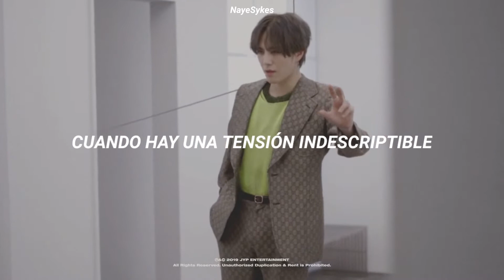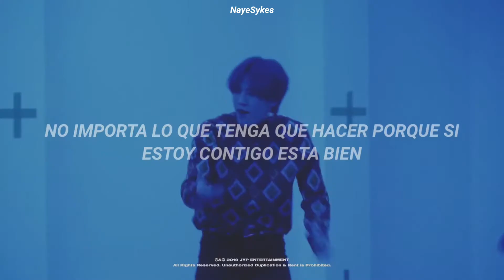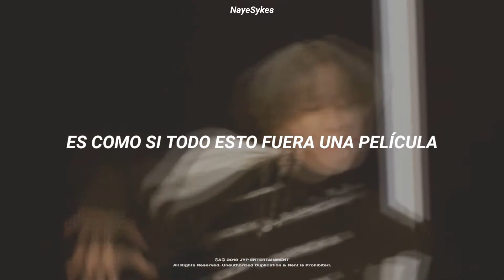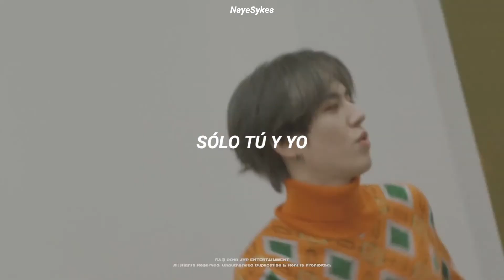Focus on me - Jus2 (Sub Español)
All Rights Administered by JYP Entertainmet

:･ﾟ✧ *:･ﾟ✧ *:･ﾟ✧ *:･ﾟ.✧:･ﾟ.✧ *:･. ┊°┊☆┊•┊❀┊°┊• ┊❀ ✧

Jus2 Focus on me traducida al español
Jus2 Focus on me subtitulada
Jus2 Focus on me letra
Jus2 Focus on me en español

- Disculpen cualquier error en la letra ♡